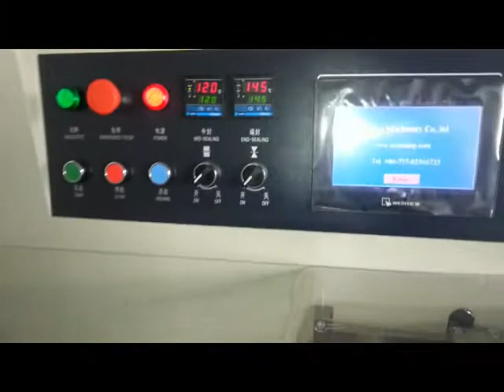地钉包装 0